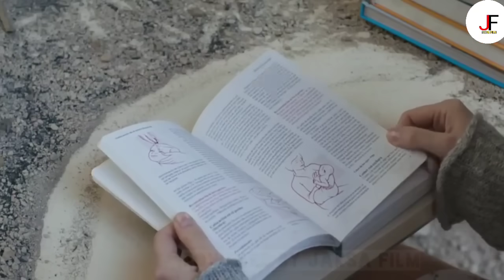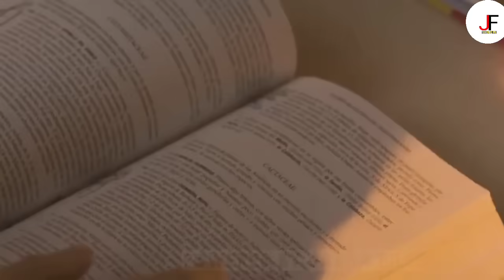BERTAHAN HIDUP DI DUNIA!! BERSAMA IBU GURU CANTIK DAN MUDA | Alur Cerita Film